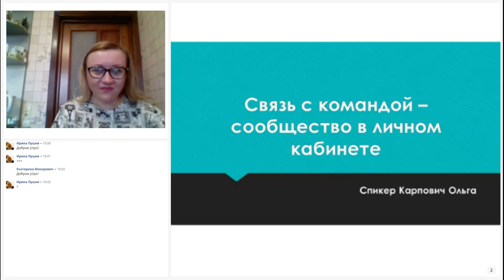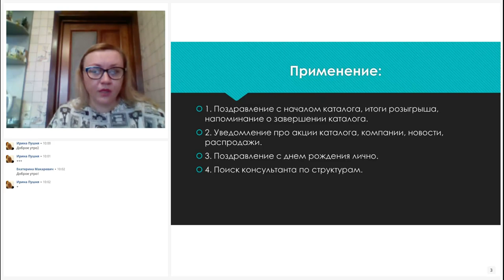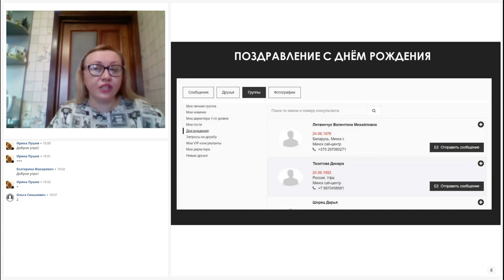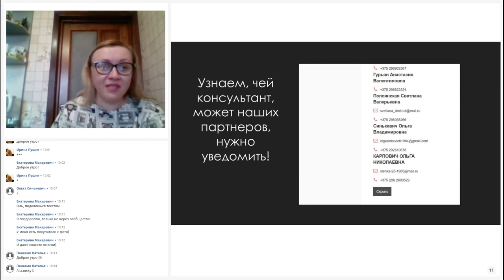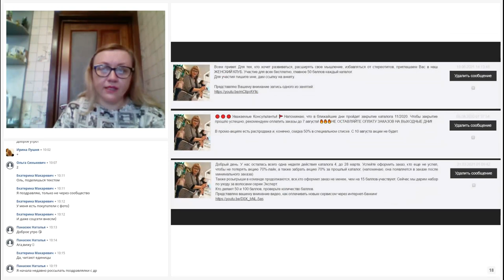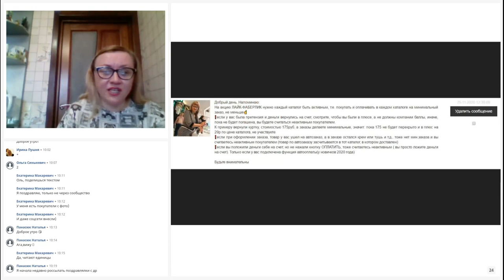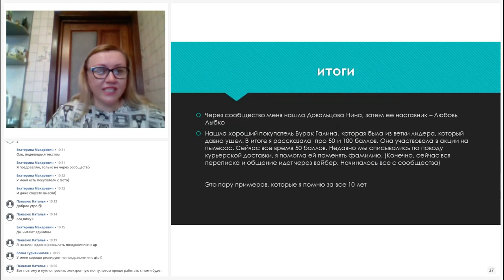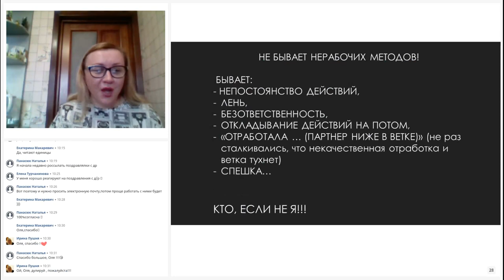Сопровождение структуры через сообщество в личном кабинете. Связь с личной группой